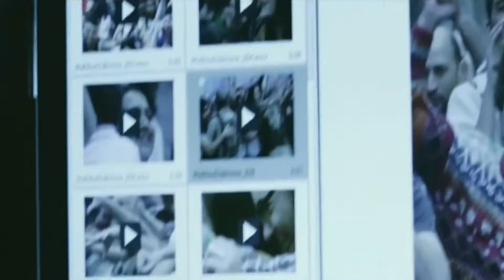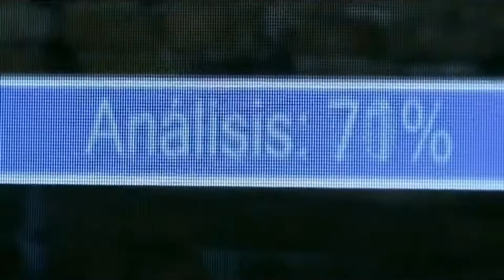James - Bring A Gun, fan made video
Lyrics-
here's a fight, there's a fight, there's a fight
And the rage is growin'
You have pushed me through too many windows and too many doors
You have torn all the joy from my heart and my body shows it
The only beats you allow around here are the beat of war

Let's have a party
Bring a gun
Bring a gun
Don't go out with that smile tonight or you might get arrested
Get a license for that grin or they'll lock you away
If you show that you're happy inside then you're gonna get busted
The only law we allow around here is an organized raid

Bring a gun
Bring a gun
What are you gonna do when the muscle won't move when they are lockin you up
Blockin the light
How many words will you waste on the telephone

Lets lets lets
Have a party
And you can bring your gun
And you can bring your shinny new helicopter
Bring a gun
Bring a gun
Lets have a party
Bring your gun